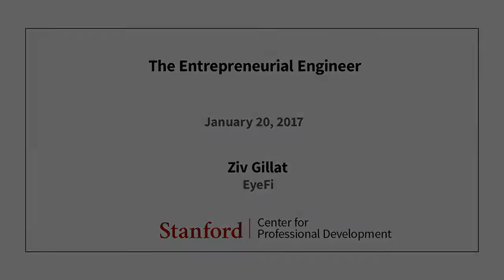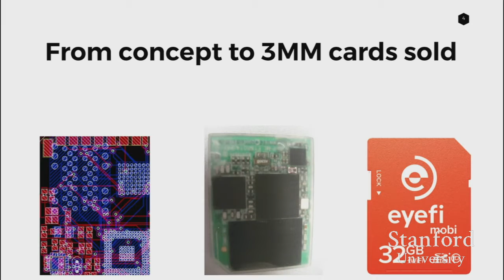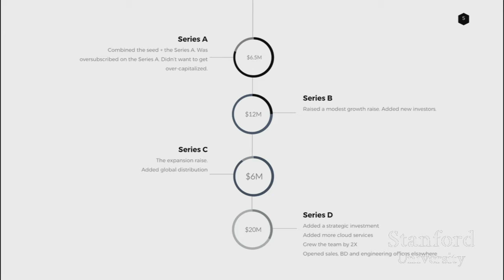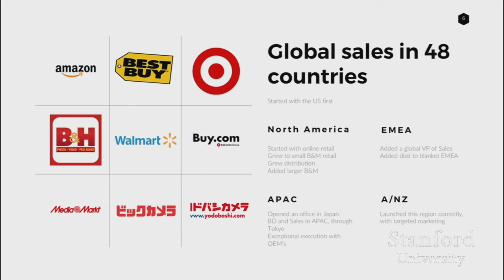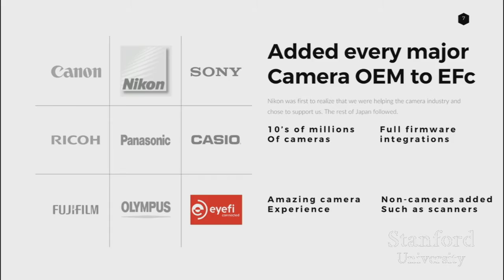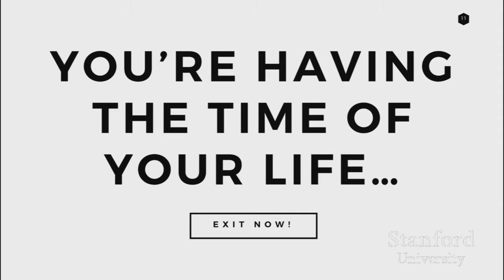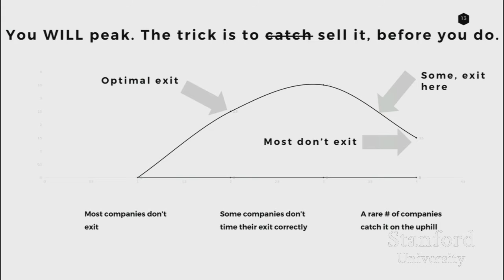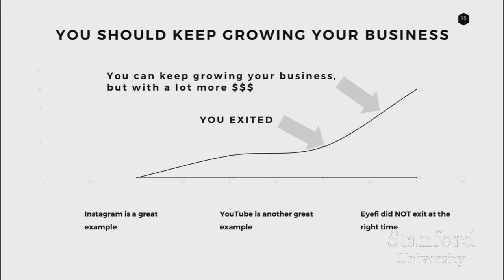Stanford Seminar: Ziv Gillat, EyeFi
EE203:  The Entrepreneurial Engineer
Speaker:  Ziv Gillat, EyeFi

Connect and engage with Stanford engineering and MBA graduate business owners as well as electrical energy, law and business contributors. A must for any prospective entrepreneurs with an engineering background, this seminar will challenge, enlighten, and provoke new insights.

Speakers are carefully chosen to benefit the development of the entrepreneurial mind and each individually contributes to an overarching lesson cultivated over the course of the quarter.

About the Speaker:
Ziv Gillat founded Eye-Fi, Inc. in 2005 and serves as its Vice President of Marketing and Sales. Mr. Gillat has worked in software design and support for more than 10 years, with experience in digital imaging, color management, printing technologies, storage and high-speed networking. He is also a professional photographer and shoots on-location and in the studio. He served as an applications engineering manager at Silverback Systems (acquired by Brocade), where he managed all aspects of the systems support organization and helped secure several tier-1 and tier-2 design wins. Prior to Silverback, he worked on networking and storage technologies at iReady Corp. (acquired by nVidia). He served as senior NMS software engineer of Zaffire, where, he helped to define and implement the Zaffire metro optical DWDM NMS management platforms. His imaging background extends to an earlier stint at PhotoAccess (acquired by Agilent and Seattle PhotoWorks), where he was part of a team creating a digital imaging ASIC integrated into several U.S. and Japanese digital cameras. He also designed and implemented a WinCE application that uploaded images from cameras directly to an online printing portal. Prior to PhotoAccess, he worked at numerous consumer-oriented companies including Visible Interactive, General Magic and Apple. He has a bachelor's degree in computer science from the University of Massachusetts at Amherst.